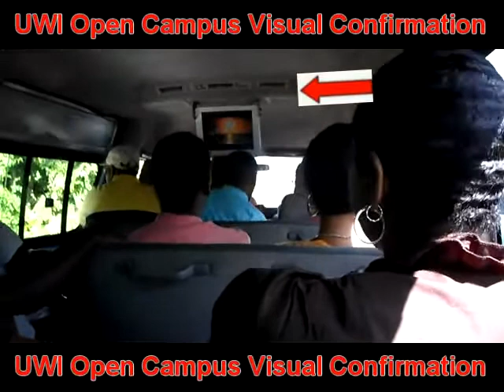UWI Visual Confirmation Part A